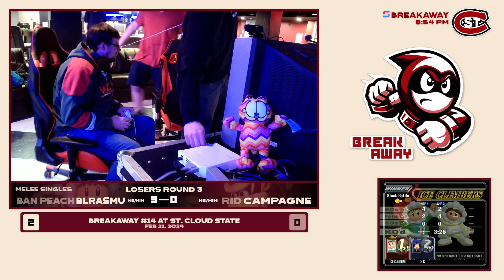blrasmu VS campagne | L.Round3 | SCSU: Breakaway #22